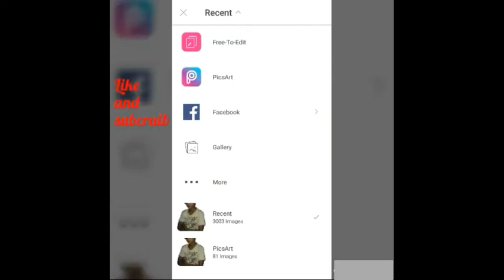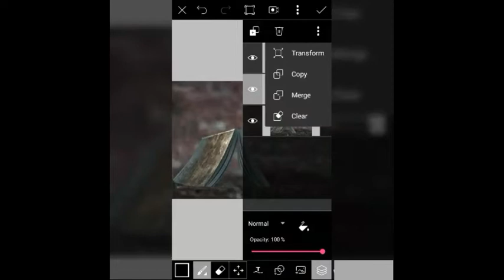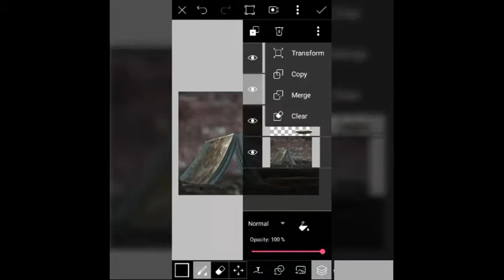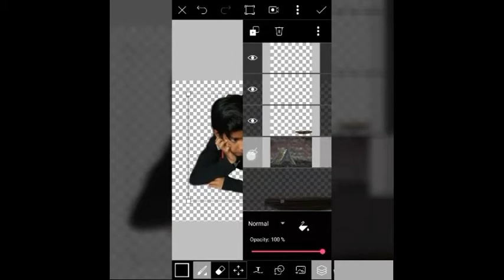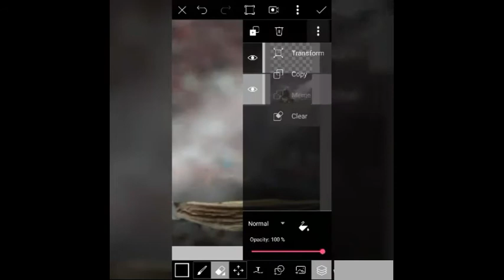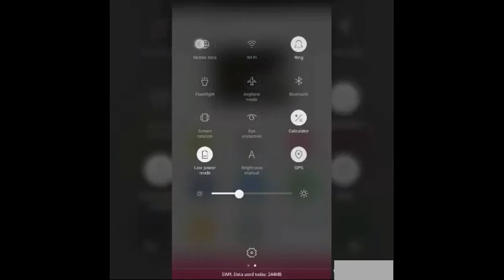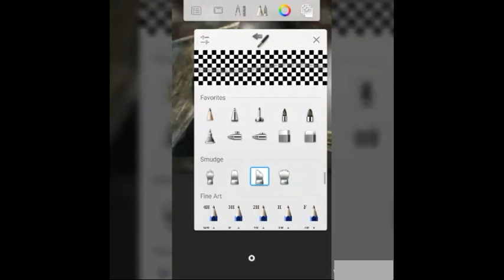Unlimited swoppy power editing hit edit for swoppy (hit off YouTube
Plz subcraib my new channel plz my channel is grow plz
PlZlike 👍👍👍👍👍👍👍👍👍👍👍👍👍👍👍👍👍👍👍👍👍👍👍👍👍👍👍👏👏👏👏👏👏👏👏👏👏👏👏👏👏👏👏👏📢📢📢📢📢📢📢📢📢📢📢📢📢📢📢📢📢📢plz bro